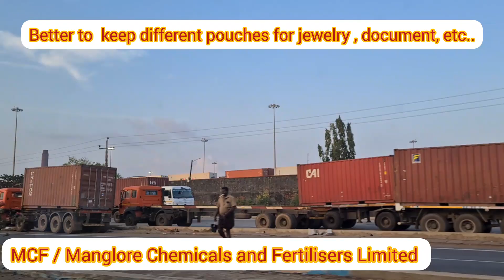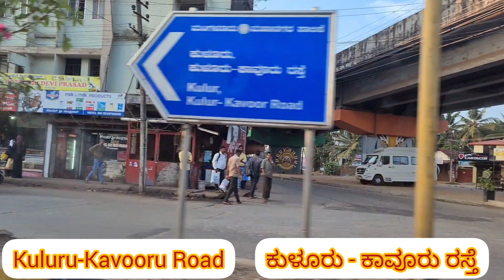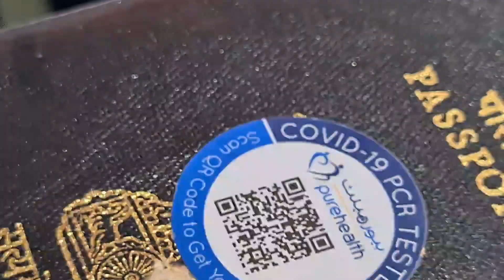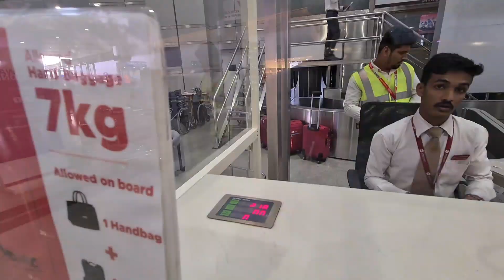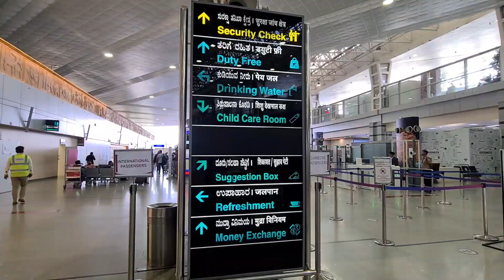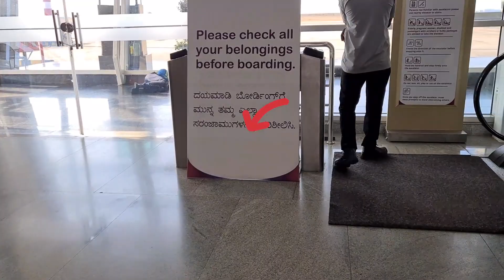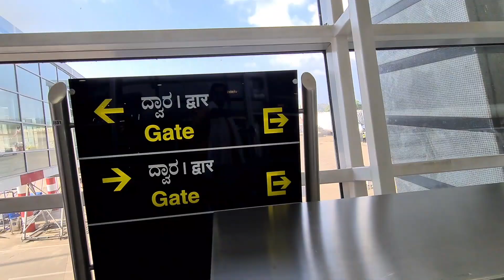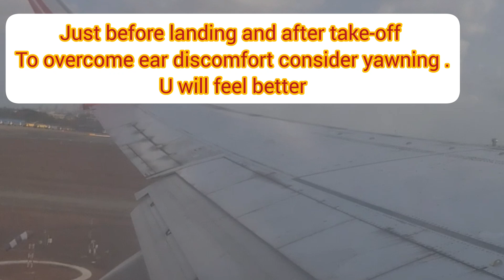A Mini flight landed inside M'lore Airport| M'lore to Dubai flying info ಮಂಗಳೂರು-ದುಬೈ ಪ್ರಯಾಣದ ಮಾಹಿತಿ